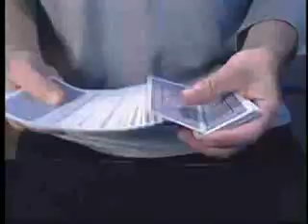NINJA 1: Stealth Technique - DVD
In the Ninja Series you will learn how to create powerful effects that only a small number of people even know about, or do. Get rid of "white noise" of shops selling stuff that doesn't teach you magic with razor-hot impact.

•How To Use Stealth Technique For Card Tricks That Create Devastating Impact
•Taught slowly and carefully by master Brad Christian
•This is the guarded stuff that you haven't been able to find anywhere.
•Now with 30 minutes of BONUS FOOTAGE

Ninja has received ungodly raves from its users.

A card trick either has impact, or it doesn't.

Even if it's a small trick - it must go off like a BOMB in your audience.

It's the one secret to why David Blaine succeeded when so many others failed. Use whatever means necessary to create powerful impact. anything goes. This is what seals your fate as a card trick master - even if you can only do some basic card tricks right now.